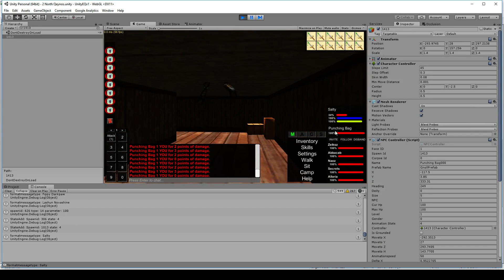Everquest pathing Z axis bug